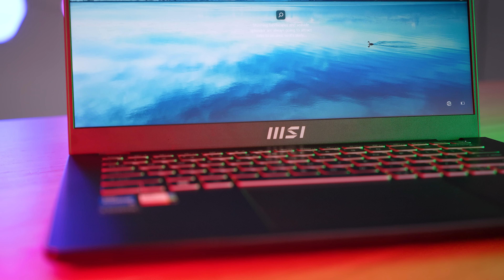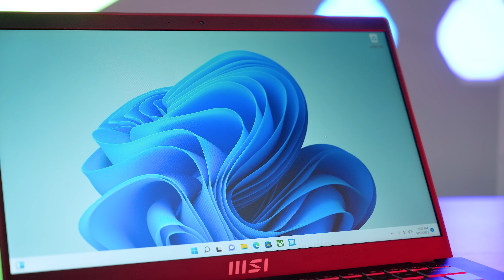Întreabă lumea obsesiv: ce laptop IEFTIN și BUN să-mi iau?😆Unul Modern!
Cât de bun poate fi un laptop ieftin? Am încercat MSI Modern 14!